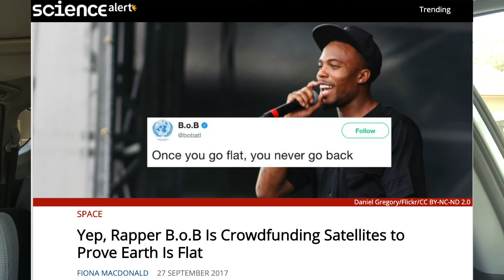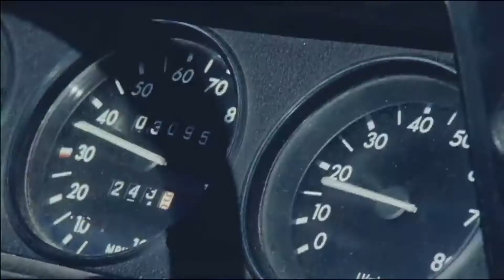Every NUMBER 1 Song From 2010 RANKED (Rihanna, Kesha, Katy Perry, Eminem, Usher, P!nk)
2020 SUCKS. So let's escape and go back in time to ANOTHER era of mass unemployment and economic despair - I'm talking about good ol' 2010. I'm counting down all the Number 1s of that year from best to worst (based on the Billboard Hot 100, natch). Brush your teeth with a bottle of Jack and join me, won't you?

Songs Featured:

Eminem - Love the Way You Lie (with Rihanna)
Black Eyed Peas - Imma Be
Bruno Mars - Just the Way You Are
B.o.B. - Nothin' On You (with Bruno Mars)
Usher - OMG (with will.i.am.)
Taio Cruz - Break Your Heart (with Ludacris)
P!nk - Raise Your Glass
Far East Movement - Like a G6
Kesha - We R Who We R
Kesha - Tik Tok
Katy Perry - California Gurls (with Snoop Dogg)
Rihanna - What’s My Name (with Drake)
Rihanna - Rude Boy
Rihanna - Only Girl In the World